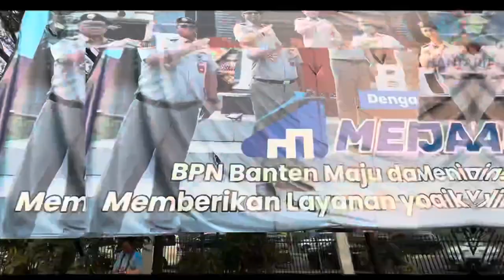UPACARA PEMBUKAAN HANTARU TAHUN 2023 !!!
Septembeeeer tibaaa !!!
itu tandanya HANTARU (Hari Agraria dan Tata Ruang)
Kantor Pertanahan Kabupaten Tangerang menghadiri Upacara Pembukaan HANTARU Tahun 2023 di Kanwil ATR/BPN Provinsi Banten

Simak yuk keseruannya

Humas ATR/BPN Kabupaten Tangerang
Jl. H. Abdul Hamid Kav. 8, Tigaraksa Kabupaten Tangerang